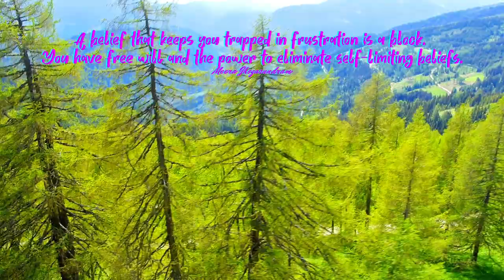Empowering Quotes (401) - Free yourself from inner blocks